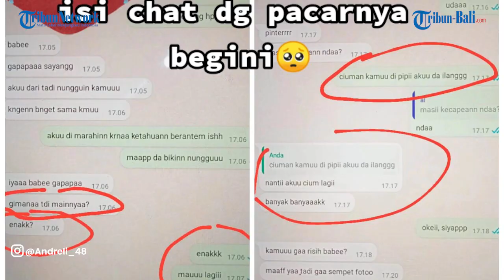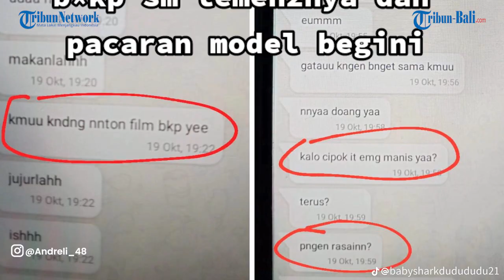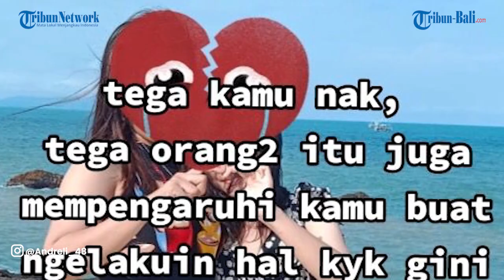Viral Anak SMP Laporkan Ibu Kandung Ke Polisi, Tak Terima Dimarahi Karena Pacaran Kelewat Batas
Seorang ibu marah lantaran mendapati chat vulgar dari ponsel anak kandungnya yang masih berumur 12 tahun dengan seorang laki-laki diduga kekasihnya.

Diketahui jika sang anak masih menduduki bangku SMP, ia mengaku marah hingga melaporkan ibunya ke pihak kepolisian atas dugaan kekerasan.

(BJL)